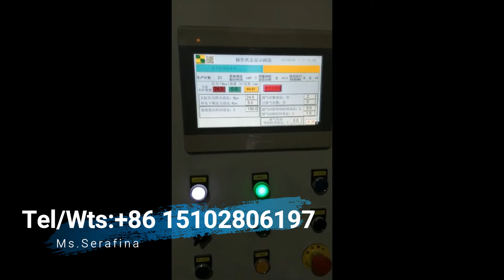630T SMC septic tank partition forming hydraulic press machine